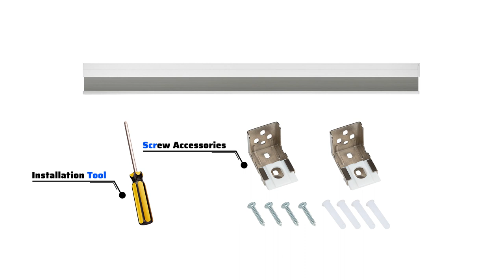Grandekor K Series Motorized Smart Cellular Shades—【How to install】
【Smart control】Motorized Cellular Shade supports voice proximity control or remote control via an app. Just by Amazon Alexa or Google Assistant, which are enabled via a smart bridge or wireless transponder (Both need to be chosen on customize page)(*2.4G WiFi Only). Support timing settings.
【Multiple shades control】The smart bridge can realize multiple curtains (up to 30) and control them simultaneously in different rooms. Please keep the distance between the shadows and the smart bridge within 65Ft; Support timing (up to 30) and curtain half-open state or varying degrees settings.
【REMOTE CONTROL】We offer 1-channel/15-channel remote controller, If you want shade switches that do not affect each other, choose a single channel, if you need to control more than one curtain at a time, you can choose the optional 15-channel remote control.